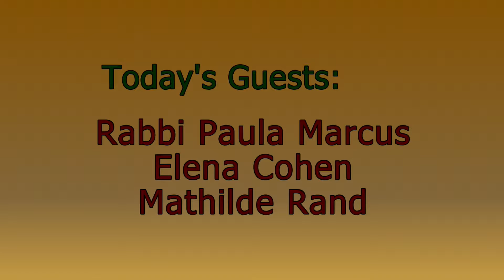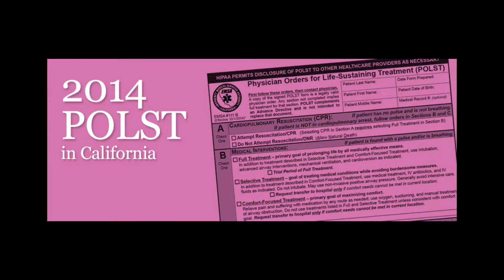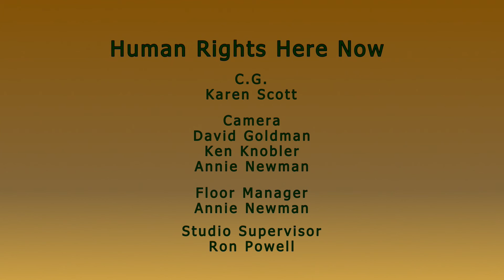Dying with Dignity: The conversation continues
In a follow-up program, Rabbi Paula Marcus, Elena Cohen, and HRHN's Mathilde Rand join host Lynn Dunton to discuss the latest developments in California of the End of Life Option Act and concepts, as well as faith communities' views and responses to them.